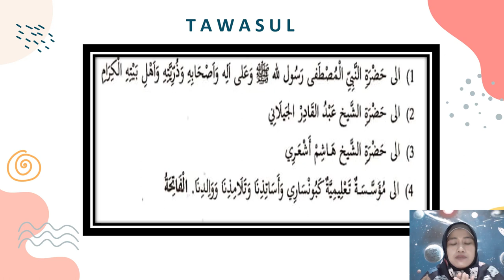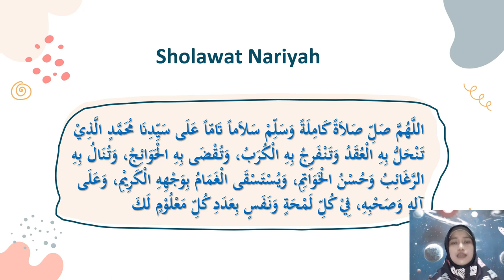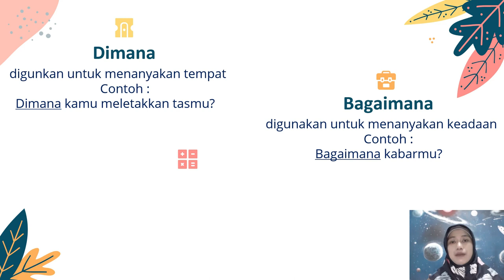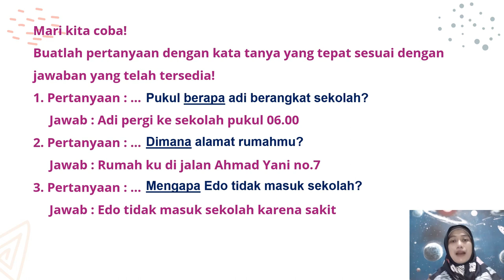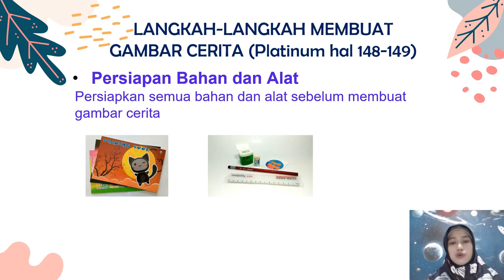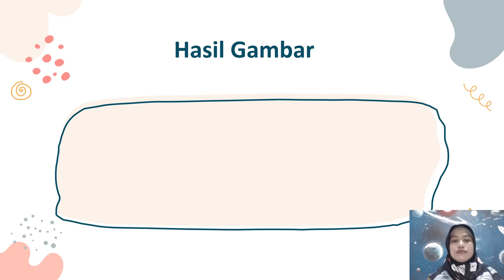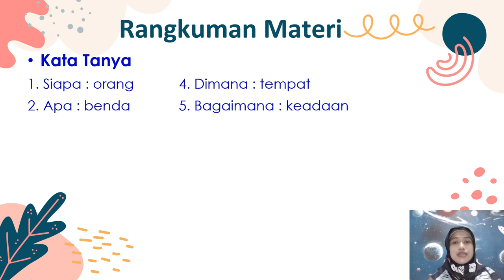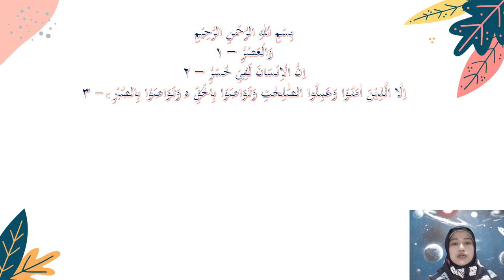BelajarbersamaSUKMA: Kelas 5 MI Islamiyah | Tema2.3 | Memelihara Kesehatan Organ Pernapasan Manusia